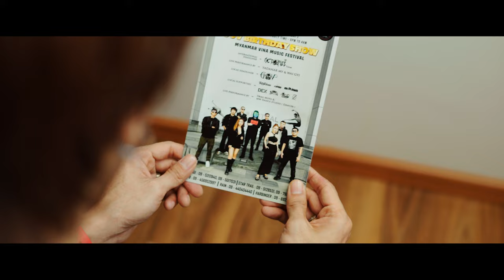Tain Ngo Thaw Nayt (Remix) WAI GYI x GOV Music Video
Starring - Wai Gyi , Nan Sandar Hla Htun , GOV Family
Directed By Than Htike Soe